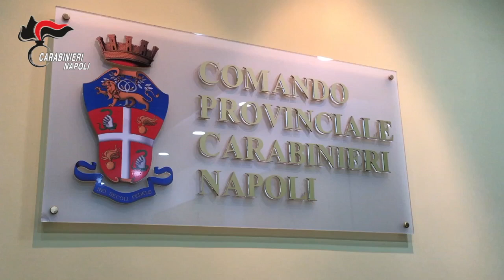Ritrovato un arsenale a Bagnoli: le operazioni dei carabinieri.